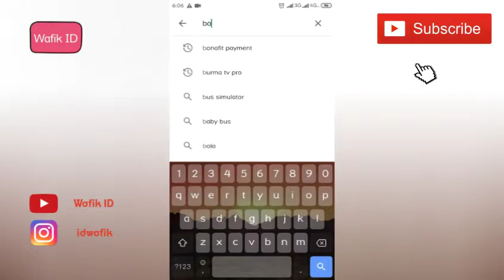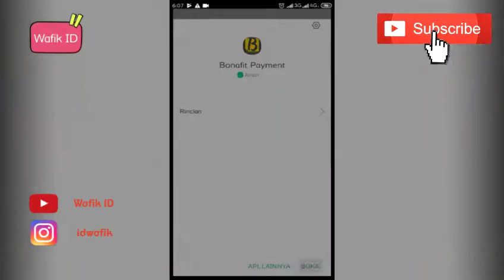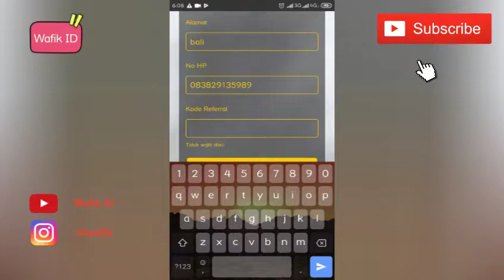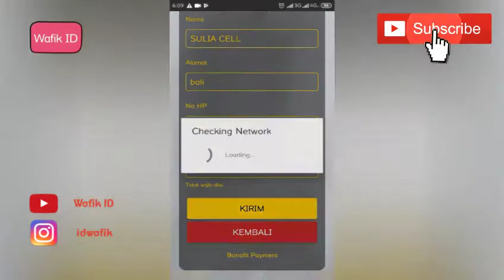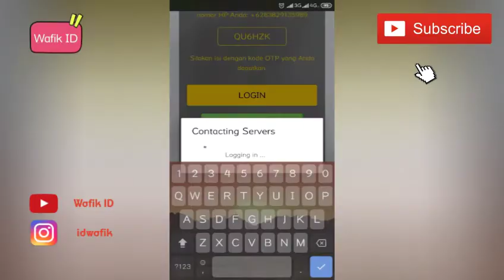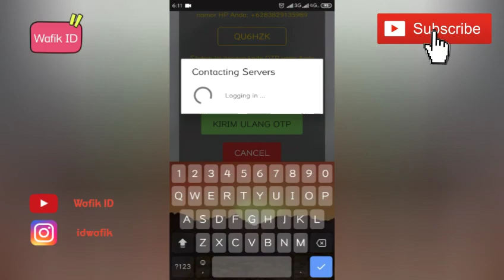Bonafit Payment | Cara Daftar Agen Pulsa Murah Terpercaya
Bonafit Payment Server Pulsa Dan Penyedia Paket Internet All Operator Terpercaya Dengan Harga Murah Dan Amanah.

Cara Daftar Silahkan Klik Link Berikut :

Perlu Kamu Simpan.

CENTER TRANSAKSI BONAFIT PAYMENT

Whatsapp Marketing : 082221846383